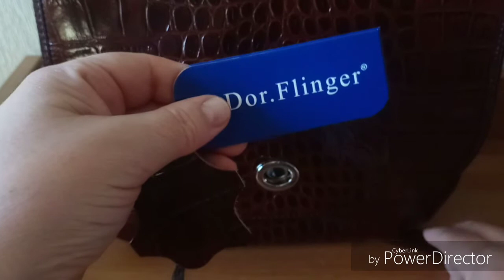Удачные находки из "комиссионного".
янтарь запонки сумка Чехия. "На ловца и зверь бежит" Девушка накануне сдала сумку в комиссионный магазин. А на следующий день я её купила. Повезло и девушке, и мне.